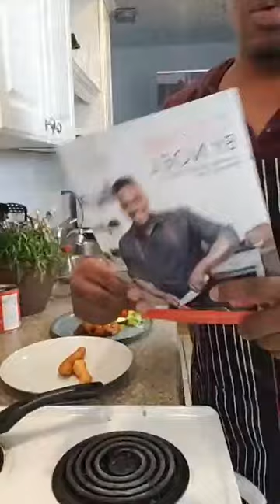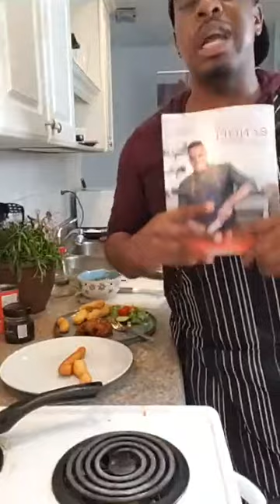What's Cooking With Chef Noel: Live on Jamaicans.com | In this week's episode chef Noel will sh...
What's Cooking With Chef Noel: Live on Jamaicans.com |

In this week's episode chef Noel will show you how to make a Spicy sweet and sour Tin Mackerel with Fried Festival.

Follow Noel on IG and FB